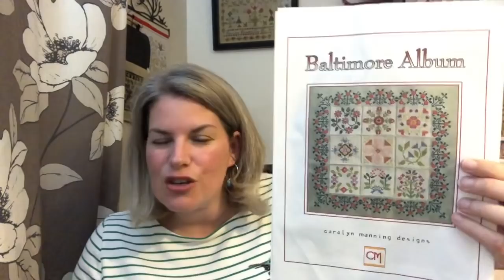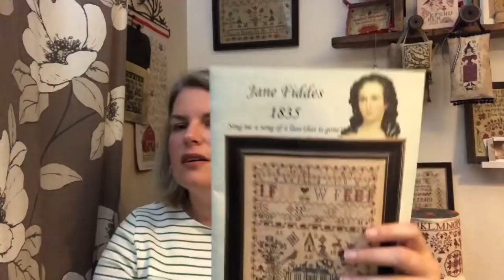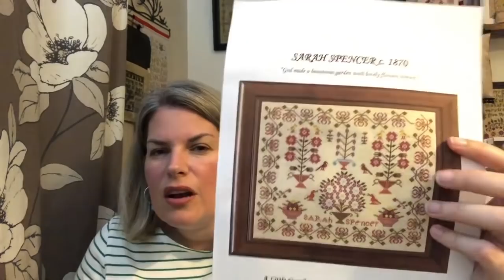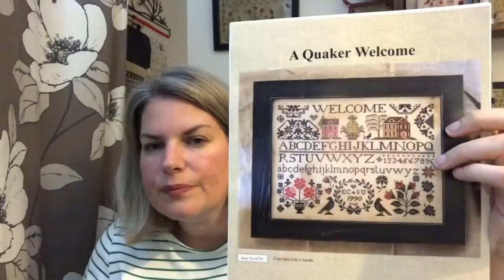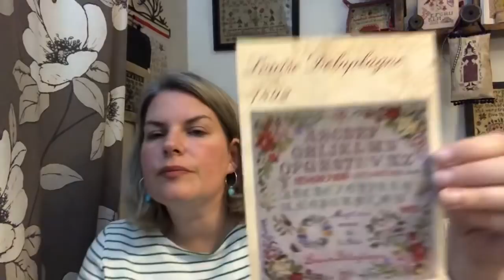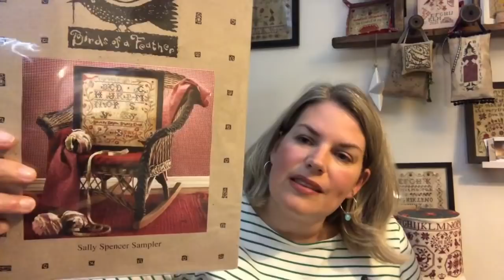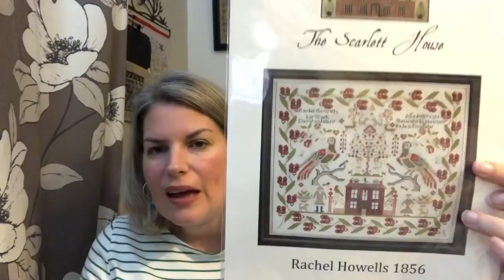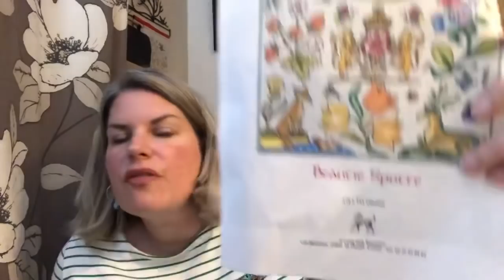Special Edition FlossTube Pt 2 - My wide range of sampler WIPS!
Welcome to my review of my sampler WIPS - although there are two I forgot to show. They are
Matilda Isabella Creasey by @WhilstIrisNaps
Huckleberry Farm by The Blue Flower